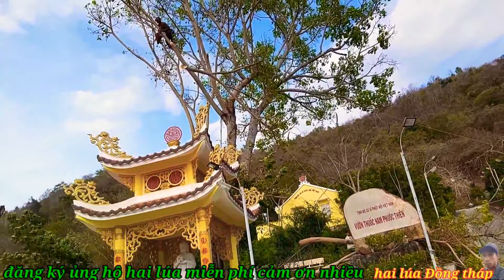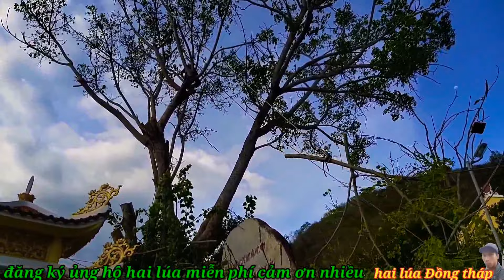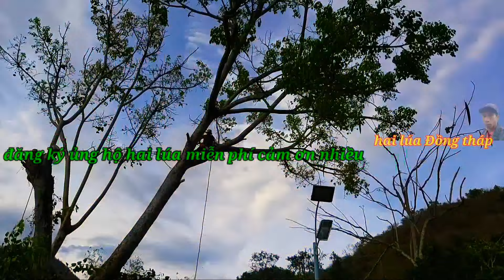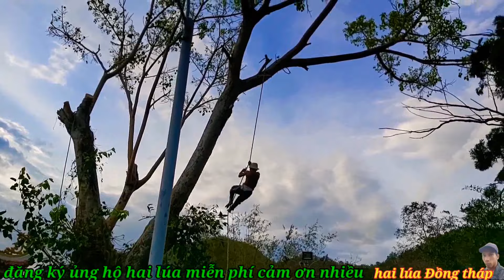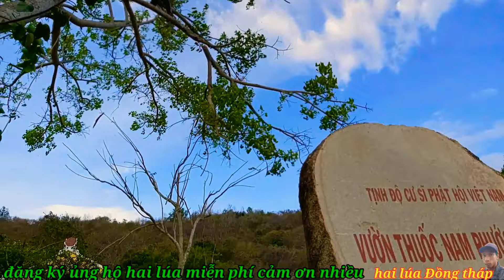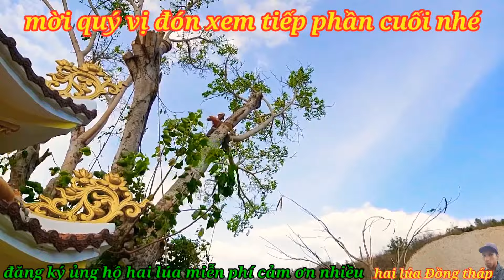hành trình Theo vua khỉ cưa cây bồ đề tại chùa Hưng Thắng tự vũng tàu phần 3 hai lúa Đồng tháp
👉 hôm nay hành trình Theo vua khỉ cưa cây bồ đề tại chùa Hưng Thắng tự vũng tàu phần 3 hai lúa Đồng tháp

👉 Kênh hai lúa Đồng tháp xin chào cô dì chú bác Anh chị em và các bạn

👉 mình xin ra và lớn lên ở vùng đất miền Tây

👉 Hôm nay mình xin phép mang những hình ảnh cuộc sống hằng ngày của người dân miền Tây đến gần với tất cả các bạn trong và ngoài nước

👉 Hy vọng rằng những video của mình sẽ làm vơi đi phần nào nỗi nhớ nhà của những người con xa quê hương vì cuộc sống

👉 Vào lúc  11 giờ và 19 giờ hàng ngày

👉 đăng ký ✓ hai lúa Đồng tháp

👉 Đăng ký miễn phí để được xem nhiều video của hai lúa Đồng tháp nhé

👉 Nhớ ấn nút đăng ký và bấm chuông để nhận thông báo có video mới nhất nhé

 © Bản quyền thuộc về 👉hai lúa Đồng tháp 🌾🌾

👉 Cảm ơn quý khán giả cô dì chú bác Anh chị em luôn luôn hạnh phúc thành công nhất